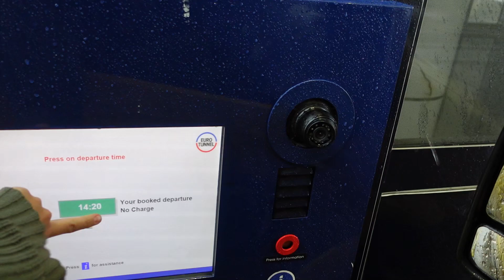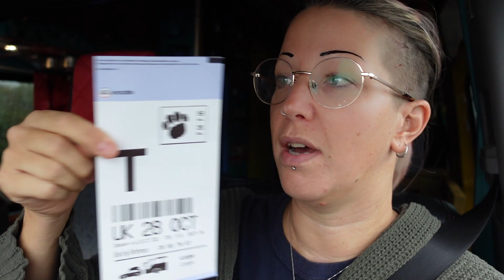The Euro tunnel and Into France - How Easy is Entry? Real Vanlife - Daily Vlogs Ep7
Hi all :)
Welcome to our daily(ish) real vanlife Vlog today we are at episode 7.

We've taken 2 weeks off from our Vlogs, so we could spend 2 weeks in the UK seeing our family. Today we are back on the road and heading into France on the Euro tunnel.
There are new restrictions announcing today.
So how easy is access to France now?
Are there any checks upon entry?

PLEASE POST ANY QUESTIONS YOU HAVE IN THE COMMENTS, we answer ALL questions and make a note of them and will cover all your questions off in future Vlogs  :)

We are Those Weirdos, a family of 7: 3 people, 2 cats and 2 dogs living and travelling full time living the Vanlife in our self converted Sprinter van.

We are currently travelling in France, heading back to the UK for a brief visit with family.